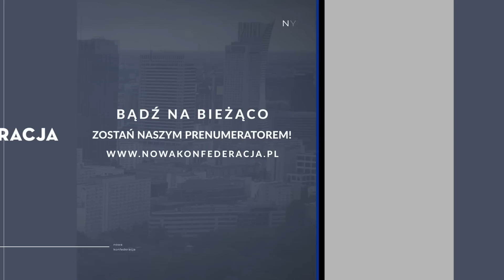POMIĘDZY OCZEKIWANIAMI A RZECZYWISTOŚCIĄ WOBEC POKOJU NA UKRAINIE -Radziejewski, Budzisz, Nowakowski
Czy dojdzie do ofensywy ze strony Ukrainy i jak miałaby ona wyglądać? Czy Rosja jest zainteresowana procesem pokojowym, a może presję pokojową wywrze Zachód lub Chiny? Czy Polska wykorzysta kłopoty Finlandii i Szwecji z akcesją do NATO do reaktywacji polskiej polityki północnej?

W najnowszym odcinku Miesięcznika Zagranicznego Nowej Konfederacji mówią: Marek Budzisz, amb. Jerzy Marek Nowakowski, Bartłomiej Radziejewski. Prowadzi Marta Witczak-Żydowo.